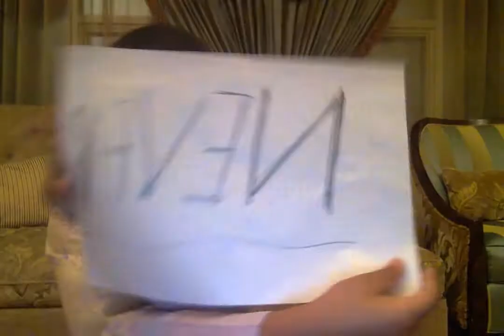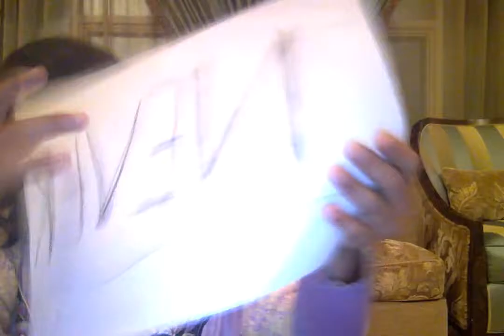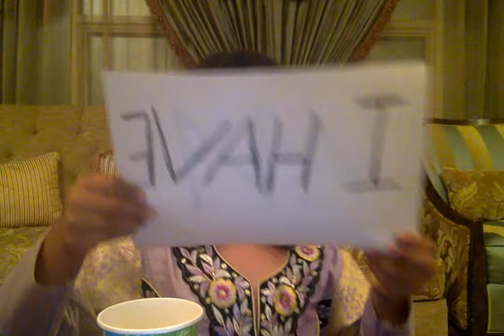Never Have I Ever Challenge!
Ramadan Kareem!